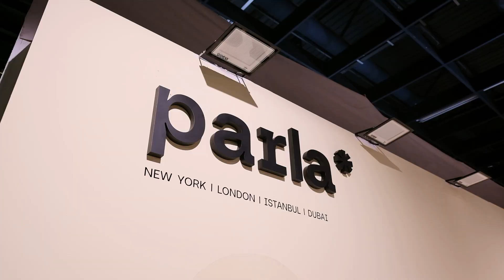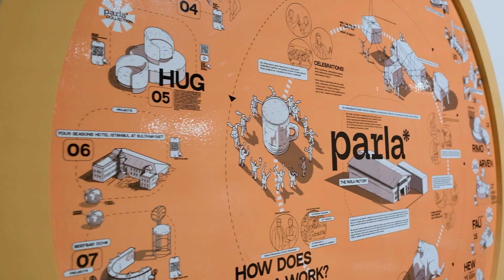PARLA Design - IMM 2024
PARLA Design  için Köln'de düzenlenen IMM 2024 Fuarı'nda hazırladığımız fuar filmi.